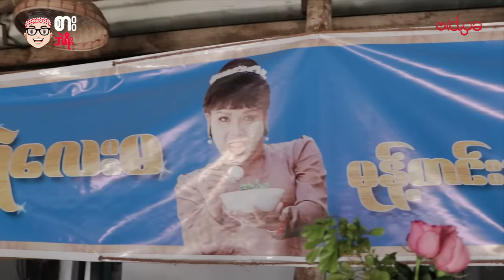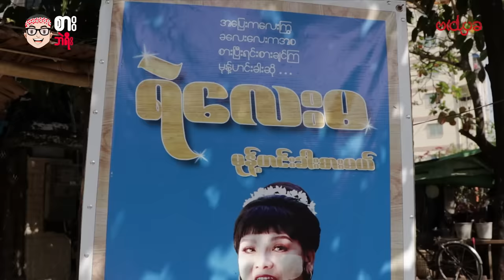ရဲလေးမကို တမုန်း ကြိတ်ခဲ့တဲ့ စားဘဲရီး